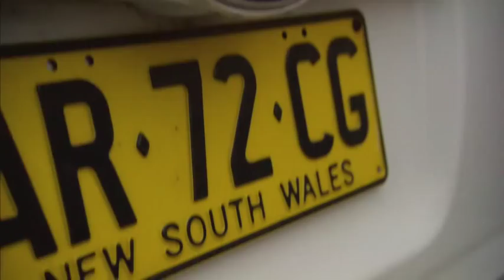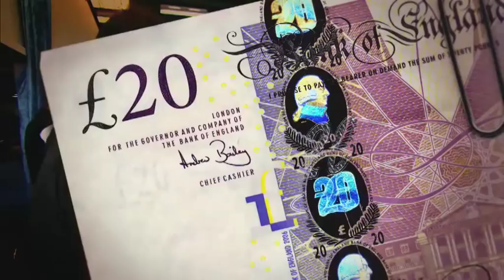Wheeler Dealers Trading Up: Ford Falcon Station Wagon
Mike buys his first car in Australia - a Ford Falcon Station Wagon